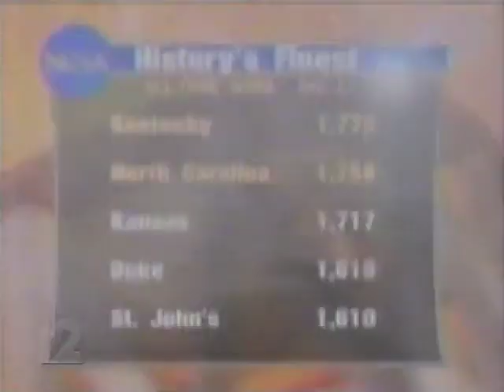Kentucky at North Carolina - 12/2/2000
Kentucky at North Carolina - 12/02/2000 at Dean Smith Center (Chapel Hill)